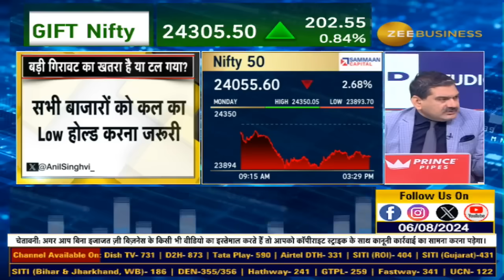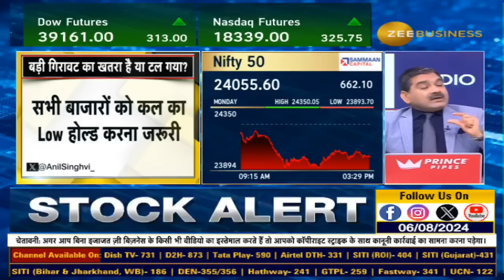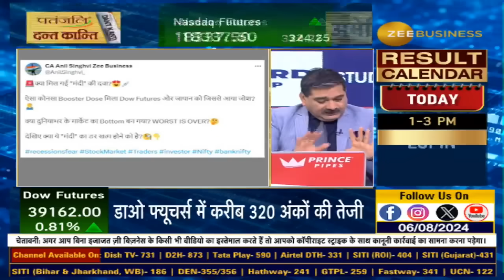Has the Big Market Crash Been Averted? Essential Closing Levels! | Anil Singhvi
EditorsTake | क्या टल चुका है बड़ी गिरावट का खतरा?

कौन से लेवल पर बंद होना जरूरी?

क्या FIIs की बिकवाली से डरने की जरूरत?